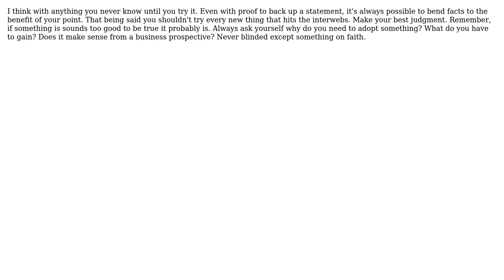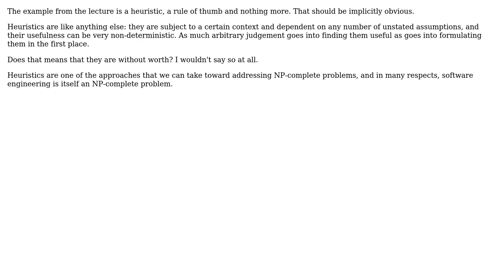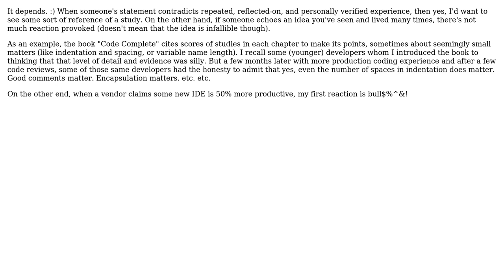If someone offers you an unverified statement regarding software development practices, do you...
Software Engineering: If someone offers you an unverified statement regarding software development practices, do you respond with "citation needed"?

With thanks & praise to God, and with thanks to the many people who have made this project possible! | Content (except music & images) licensed under CC BY-SA | Music | Images & others | With thanks to user Steven A. Lowe user Robert Harvey user randomperson25 user Pablo user limist user Gary Rowe user Bill user Adam Crossland and the Stack Exchange Network Trademarks are property of their respective owners. You are responsible for your own actions.